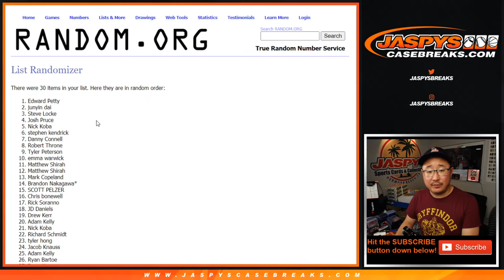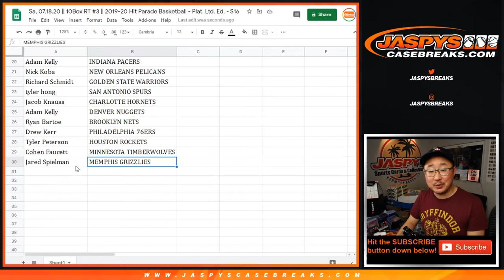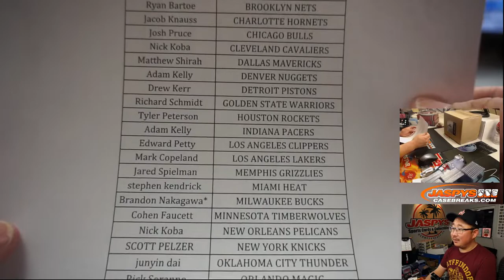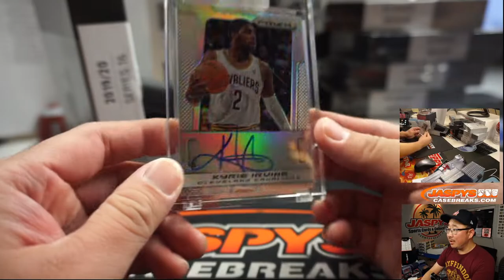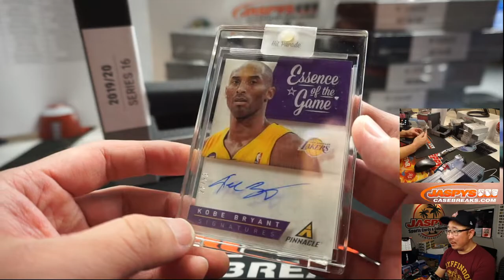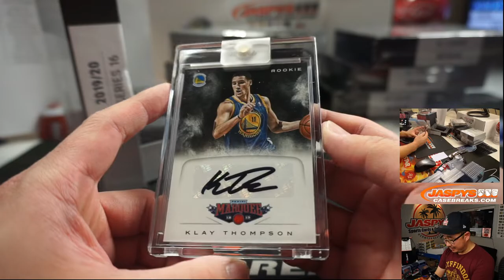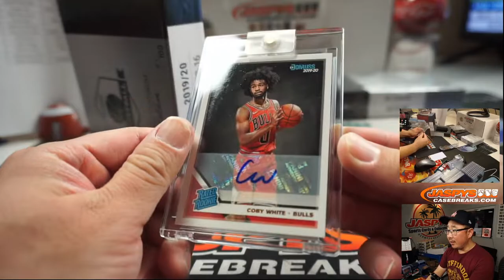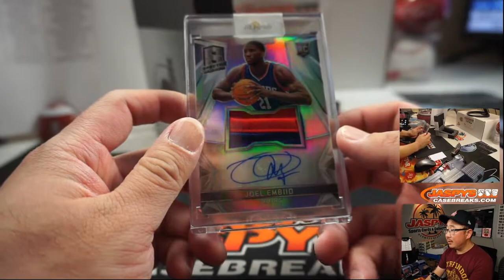Sa, 07.18.20 || 10Box RT #3 || 2019-20 Hit Parade Basketball - Plat. Ltd. Ed. - S16